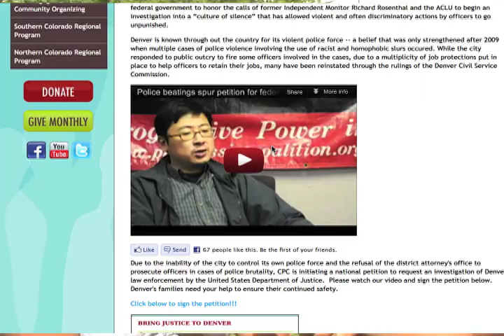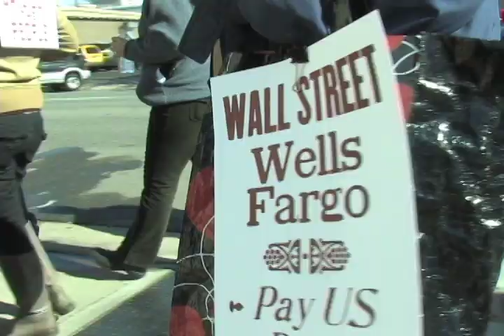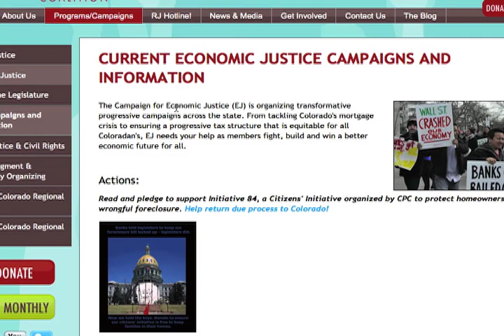Miriam Peña at Denver's Cinco de Mayo festival 2012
Colorado Progressive Coalition's (CPC) Co-Executive Director, Miriam Peña sits down with Free Speech TV's Producer, Antoinette June at Denver's Cinco de Mayo festival. The two of them discuss CPC initiatives, community and Miriam's views of Cinco de Mayo